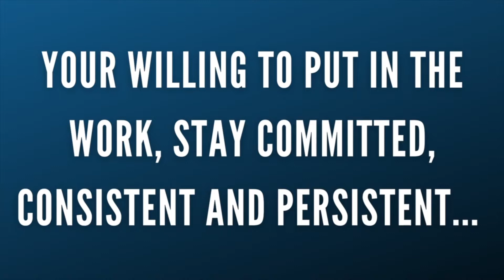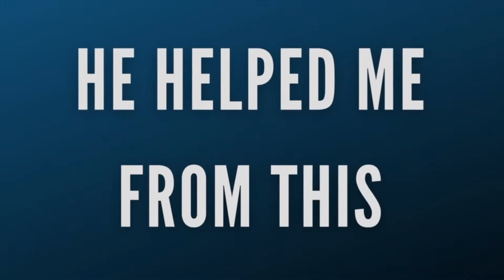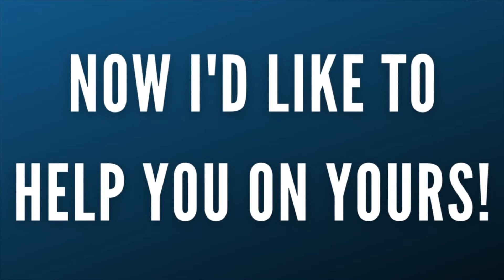From Skinny Fat to MUSCLE | NATURAL Transformation!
My Skinny Fat to Muscle Transformation, I hope this motivates you to take action!

[𝗔𝗽𝗽𝗹𝘆 𝘁𝗼 𝘄𝗼𝗿𝗸 𝘄𝗶𝘁𝗵 𝗖𝗼𝗹𝗲 𝗛𝗲𝗿𝗲 - 𝗼𝗻𝗲 𝗼𝗻 𝗼𝗻𝗲 𝗙𝗶𝘁𝗻𝗲𝘀𝘀 𝗖𝗼𝗮𝗰𝗵𝗶𝗻𝗴]

Supplements I take:
Protein Powder
Green Powder

VIDEO IDEAS - Click on the link below and let me know 👍